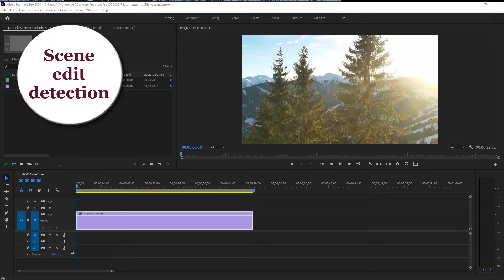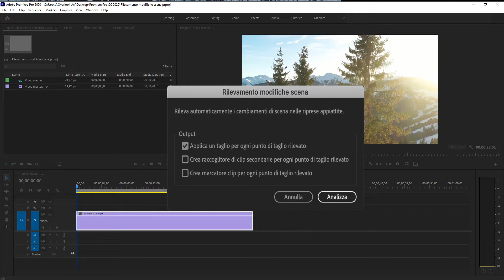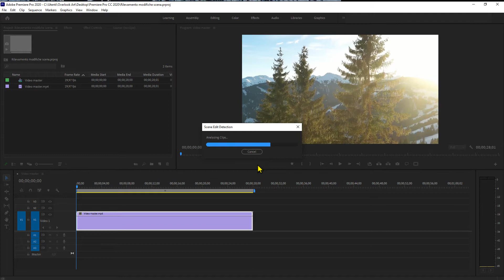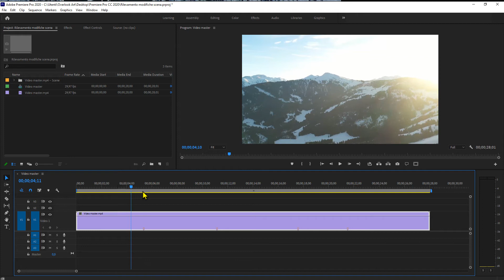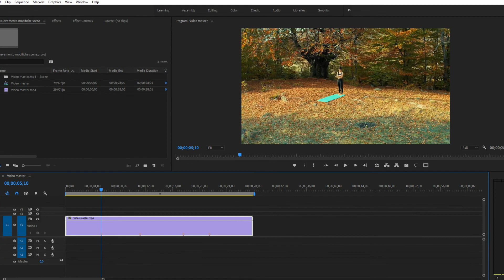Rilevamento modifiche scena | Lezione 50 | Premiere Pro CC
Grazie a Rilevamento modifiche scena (aggiornamento ottobre 2020), Premiere Pro CC analizza il video, rileva i punti di modifica originali e aggiunge automaticamente tagli o indicatori in ogni punto di modifica all’interno del file.

Vuoi diventare un esperto di editing video e creare fantastici video e prodotti audiovisivi professionali?

Il corso di circa 13 ore ti guiderà alla scoperta e all'apprendimento del software più conosciuto nel mondo di editing video.

🔥🔥🔥 CORSO COMPLETO E AVANZATO DI PREMIERE PRO -  50% DI SCONTO YOUTUBERS🔥🔥🔥